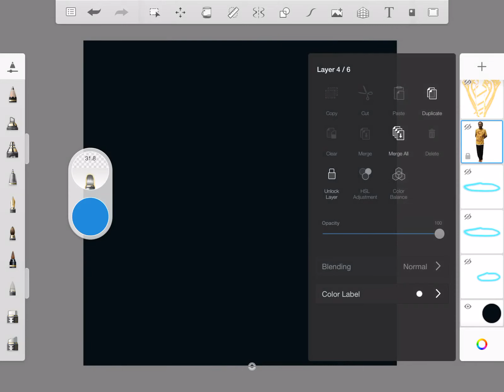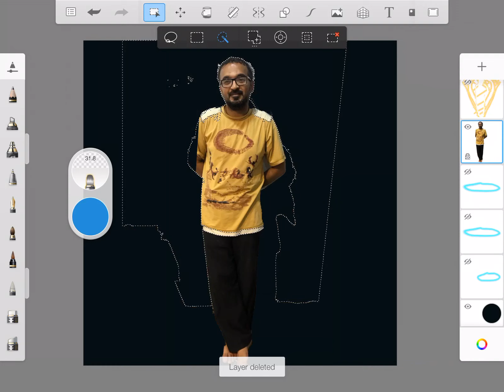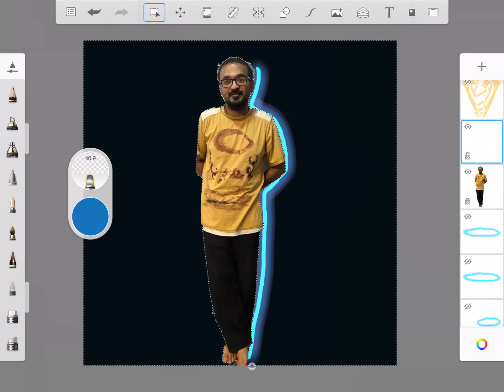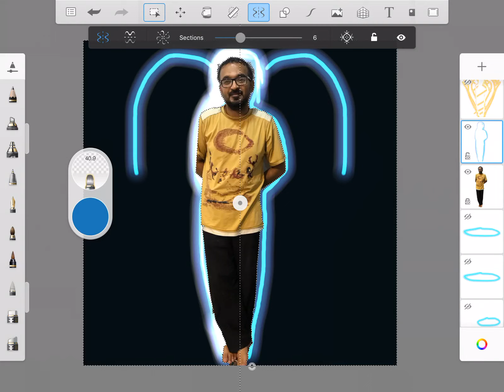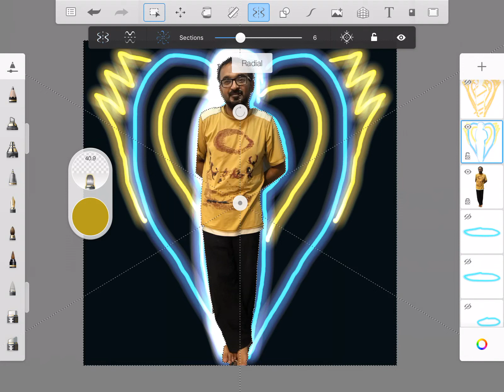رسم اشكال مضيئة حول الصورة او عمل اشكال مضيئة